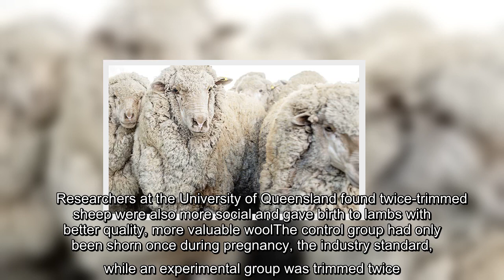Sheep are happier when they're sheared more often, study shows